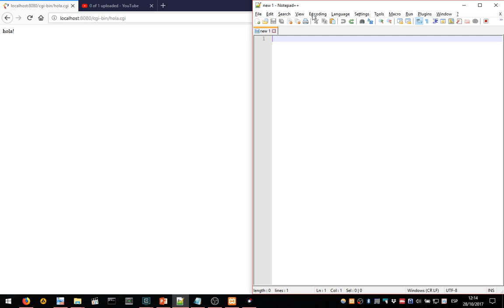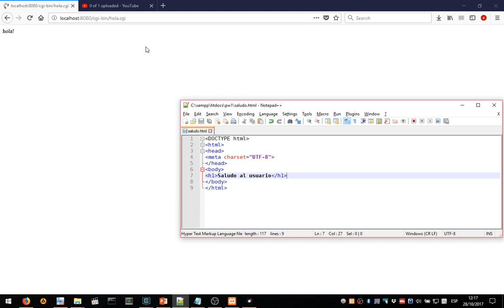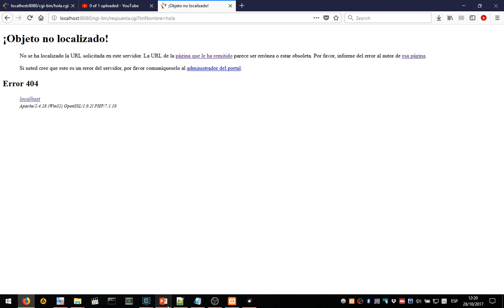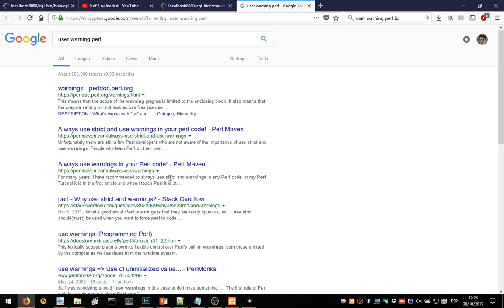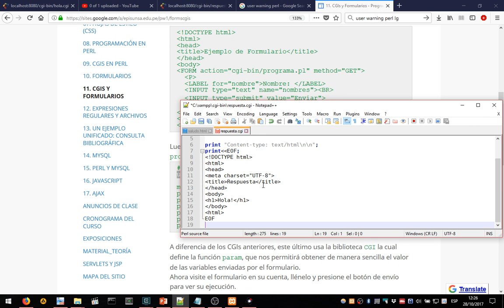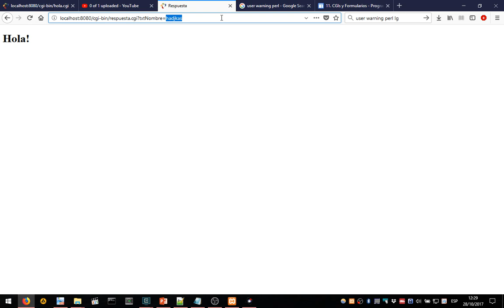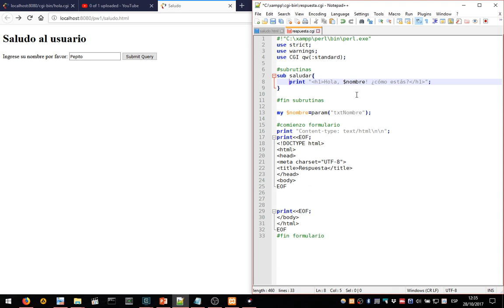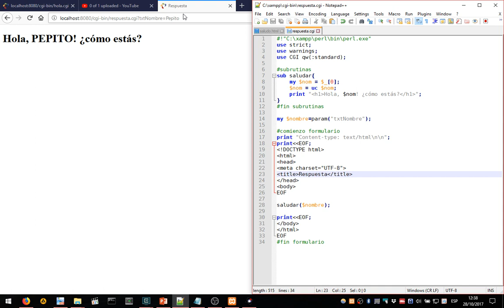3-Aplicación CGI simple con formulario usando Perl